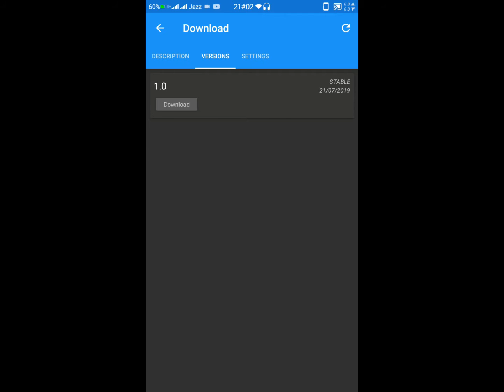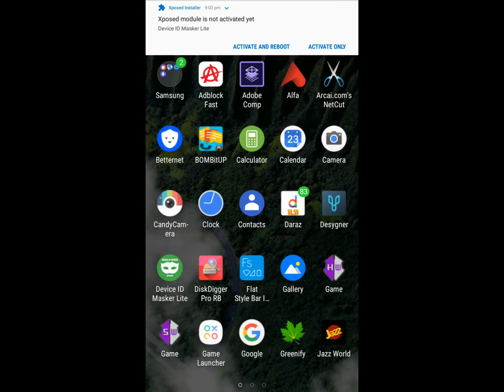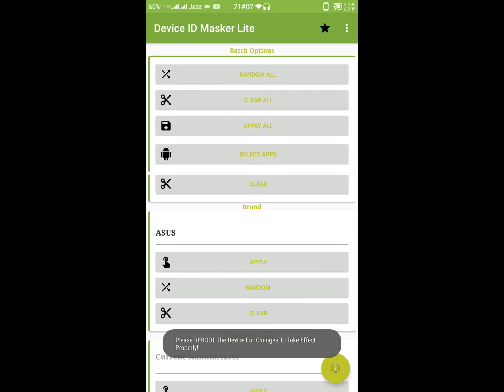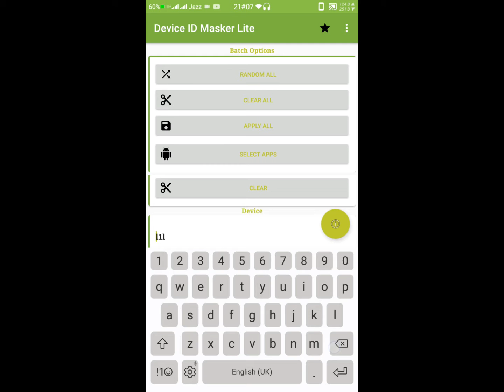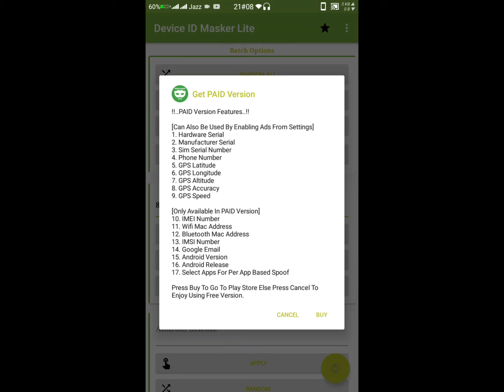PTA Block Device Unlock Them Freely Aproved Magisk Module